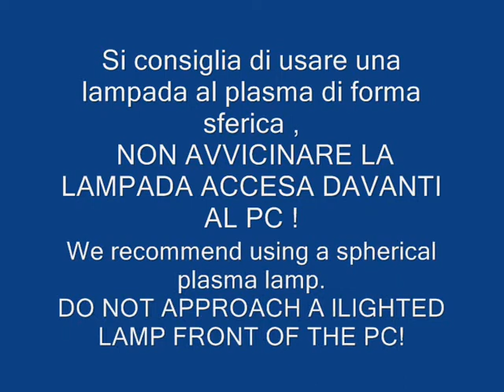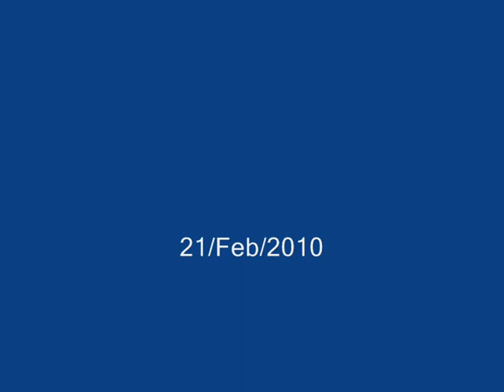proprietà della lampada al plasma (lampada di Tesla...)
La dimostrazione delle proprietà della lampade al plasma di far accendere una lampadina a risparmio tenendola in mano e avvicinarla alla lampada, ha dato risultati inaspettati.